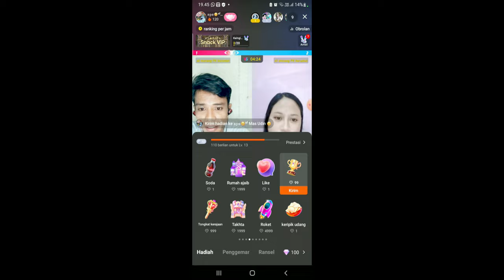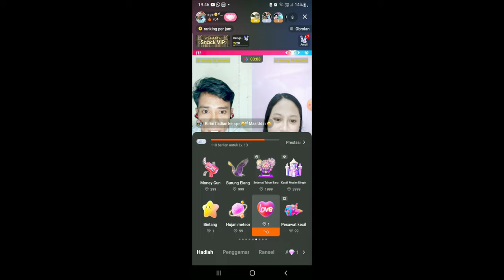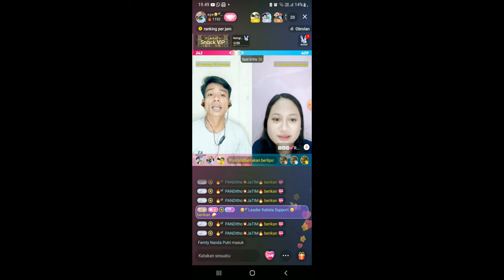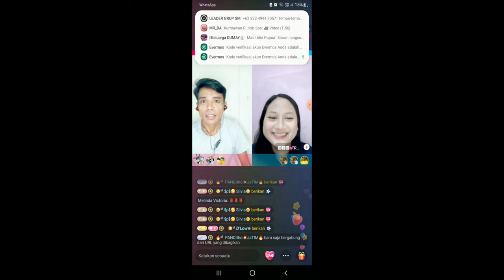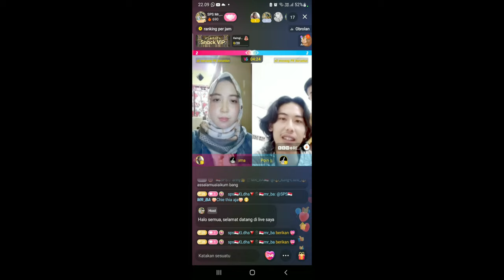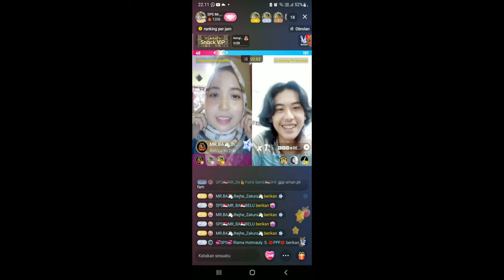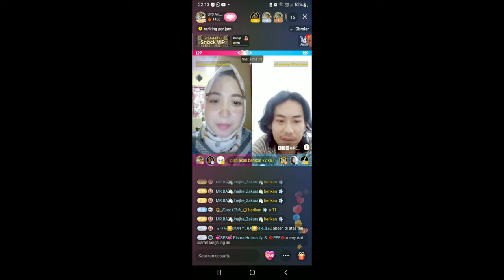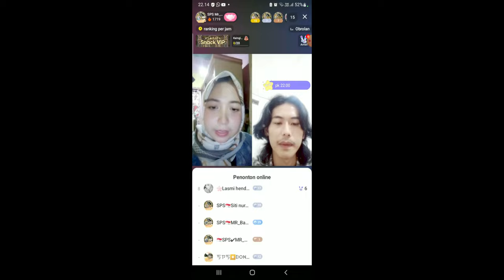Video PK Battle | Snack Video 2023 (SPS)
video lucu dari pk